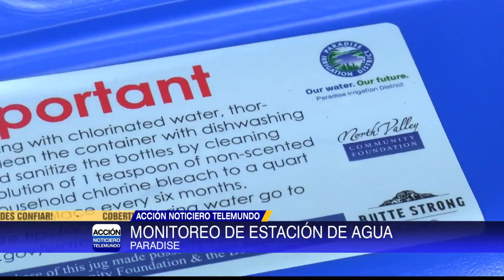Distrito de riego anuncia cambios de agua gratuita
La emergencia por sequía está trayendo un cambio en la estación de llenado de agua gratuita en el distrito de riego de Paradise.